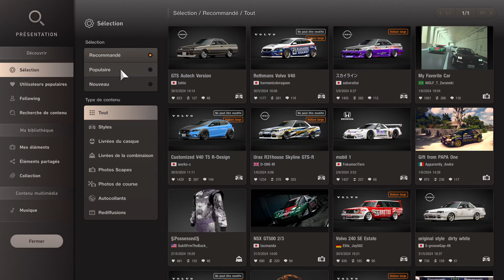Gran Turismo 7 TEST COMPLET nouvelle physique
00:00:20 Test sur la Daily C
00:21:31 Test sur la Daily B
00:38:24 Test en Multi Lobby NA